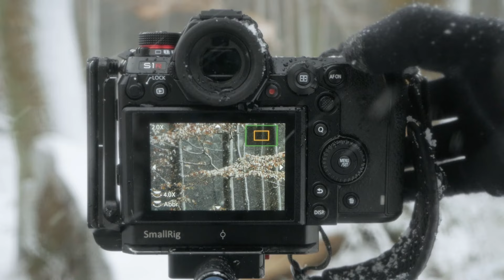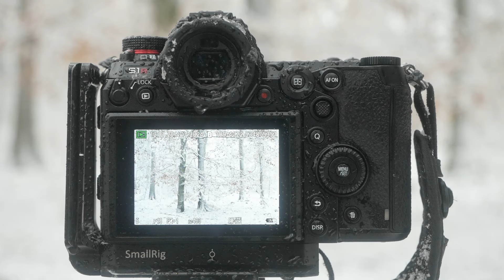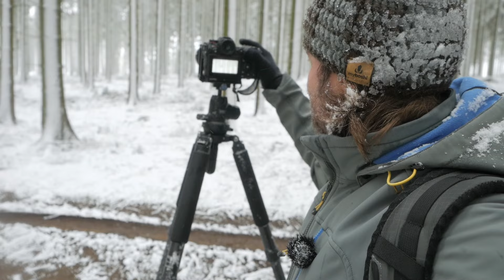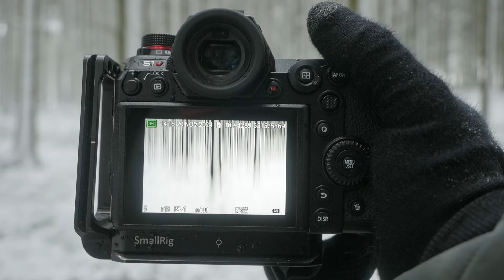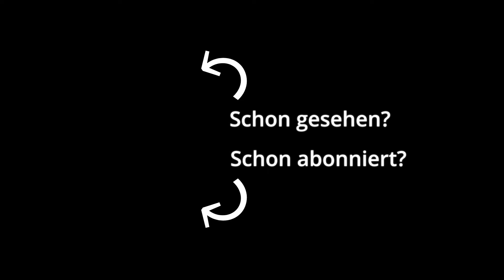Naturfotografie: Der WINTER ist (war) da | WALD mit Schnee, Schneefall, Schneeflocken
Schön schön! Genau wie letztes Jahr gibt's auch dieses Jahr den ersten Gruß des Winter schon im November. Hoffentlich war's nicht auch gleichzeitig der letzte Gruß. ;) So wirklich sicher ist das dieser Tage ja nicht mehr.

Ich habe die Gelegenheit genutzt: Einfach mal aufs Niederschlagsradar geschaut und versucht abzuschätzen wo ich nicht nur den Niederschlag bekomme, sondern auch weit genug nach oben komme um dann auch sicher mehr oder weniger liegen bleibenden Schnee zu bekommen und nicht Gefahr zu laufen, direkt im Tauwetter zu stehen oder gar nur Regen zu sehen.

Dir gefällt was du siehst? Ich trinke zwar keinen Kaffee, aber...

Nachteil an dem Vorgehen: Man landet irgendwo, wo man sich nicht wirklich auskennt. Aber ich sage ja immer, dass im Wald bei den richtigen Bedingungen immer was geht.

Zum Glück hat's irgendwie geklappt. Viel Spaß mit dem Video!

Die Aufnahmedaten der Fotos:
1 | Panasonic S1R - ISO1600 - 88mm - f6.3 - 1/320s - Stativ
2 | Panasonic S1R - ISO100 - 41mm - f11 - 0,6s - Stativ
3 | Panasonic S1R - ISO640 - 75mm - f7.1 - 1/160s - Stativ
4 | Panasonic S1R - ISO100 - 57mm - f13 - 1/5s

0:00 Also das mit dem Schnee hat geklappt
0:56 Recht cooler Schneefall gerade
2:30 Erstes Foto
2:57 Ähnlich und doch ganz anders
4:12 Zweites Foto
4:39 Nochmal richtiger Schneefall
5:41 Drittes Foto
6:12 Dieser hässliche Wald ist hübsch
8:24 Viertes Foto
8:57 Das war's für heute